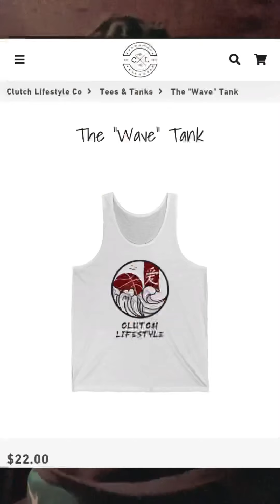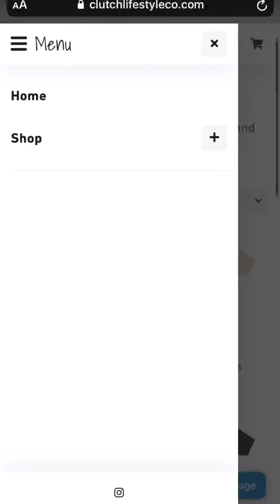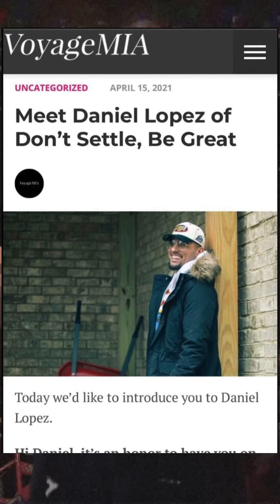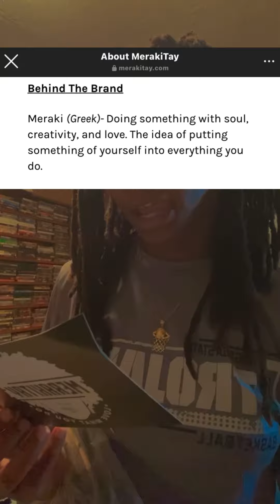My 1st NCAA Student Athlete Partnership + (Merch Review: DSBG & MerakiTay) 🔥🔥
Need 1,000 subs I’ll do cash, merch and networking giveaways on this specific channel at every new 50 subscribers.